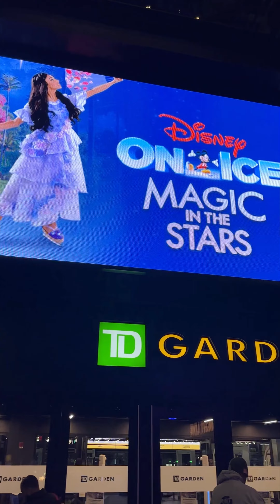Disney on ice, Boston